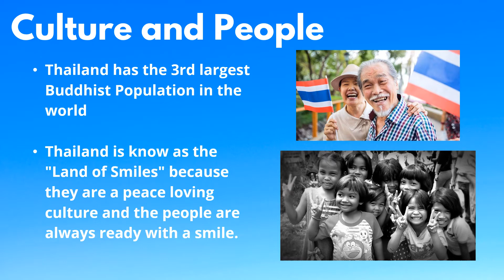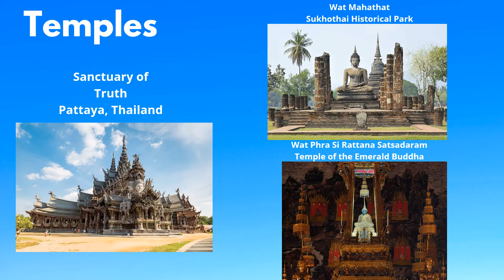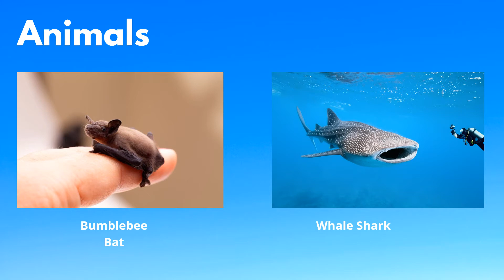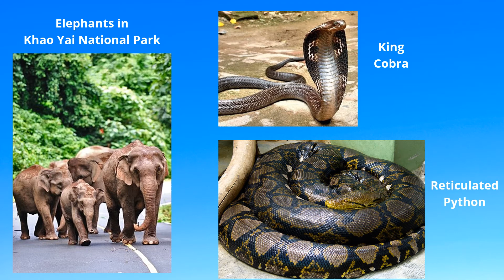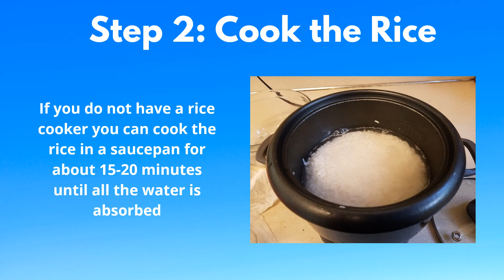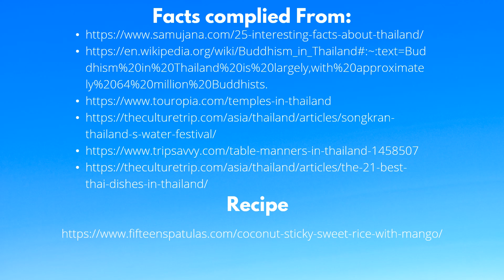Global Snacks and Facts: July 23, 2020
Learn to make mango sticky rice and find out why Thailand is called the "Land of Smiles."